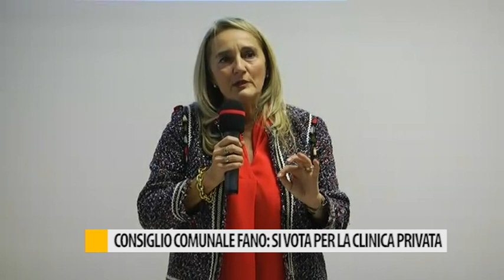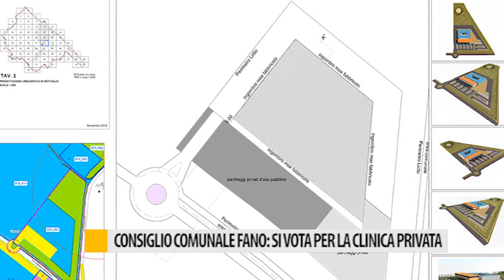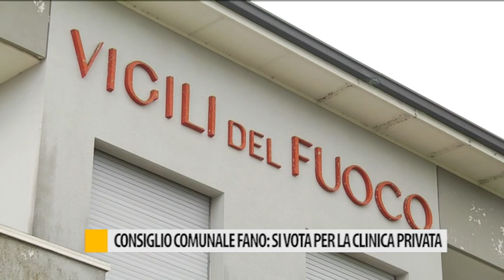Consiglio comunale Fano: si vota per la clinica privata